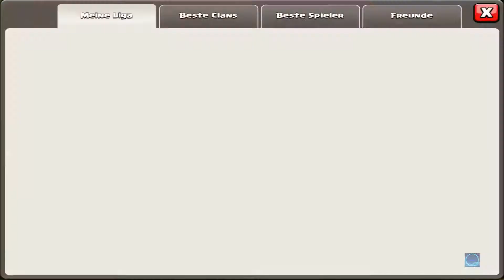Clash of Clans: Let's Play 15 - Zorni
kik: mrgabriel8
Steam: Mr8888X

Falls ihr mit mir in Kontakt treten wollt, kontaktiert mich über eine der oben verlinkten sozialen Plattformen. Ich werde so schnell wie möglich antworten.

ALLLE meine Videos dürfen weiterverwendet werden unter folgenden Bedinungen:

1. Mein Kanal muss KLAR im Video auf irgendeine Weise verlinkt sein: das heisst mit einer Ansage des Kommentators in den ersten 30 Sekunden, wenn mein Video zu sehen ist oder mit der Verlinkung mit meinem YouTube Namen im Video. (Nur ein Kanalbild o.ä. zu verlinken reicht nicht)

2. muss in der Beschreibung vorhanden sein (auch wenn ihr mich im Video erwähnt)

3. Mein Video, welches ihr brauchen wollt, muss mindestens 250 Aufrufe aufweisen und mindestens einen Monat alt sein.

Falls diese zwei Punkte nicht oder nur zum Teil erfüllt werden, ergreife ich Massnahmen und werde das YouTube Video sperren und, falls es nochmals vorkommen sollte, den Kanal sperren lassen.

Es sind nur drei Punkte ;-) tut das richtige und unterstützt meine Arbeit!

(4. Es wäre absolut super von euch, wenn ihr kurz meinen Kanal vorstellt. Es ist jedoch nicht zwingend, damit ihr mein Video verwenden könnt.)

Meine Premimum-Thumbnails wurden von Zorni gemacht. Schaut bei ihm vorbei

Seit nun YouTube offiziell mit Google+ verbunden werden muss, besteht die Möglichkeit, dass ich auf gewisse Kommentare nicht antworten kann!

Order & Chaos:

Neu im Spiel? Benutz diesen Einladungscode: RXQU352BGW2X3DC8

Order & Chaos (Healer): Dr.Gabriel
Order & Chaos (Let's Play Charakter): Gabriel8
Order & Chaos (Ranger): Sa-Re
Order & Chaos (DD): Mr8888X
Order & Choas (Mage): Menes

Meine Gilde: ☆ЧФцтцъегs☆

Alle Charakter sind auf dem Server Markt der Beobachter - Europa (iOS). Ich besitze einen Charakter auf Android (Markt der Beobachter Europa). Er heisst Mr8888X

Modern Combat 4: Mr8888X
Modern Combat 5: Mr8888X

Schau mein neusten Video an für die aktuellsten Informationen!

Falls du es bis hierhin geschafft hast, schreib in die Kommentare: "Ich bin X!"